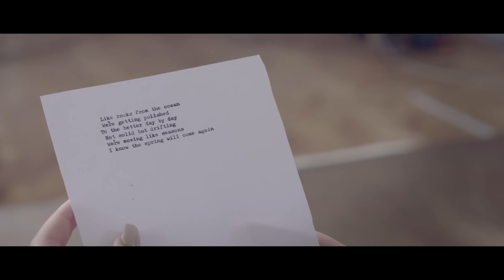Hanne Leland - One Last Chance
Official music video for "ONE LAST CHANCE" by HANNE LELAND

@Siwu Music 2015